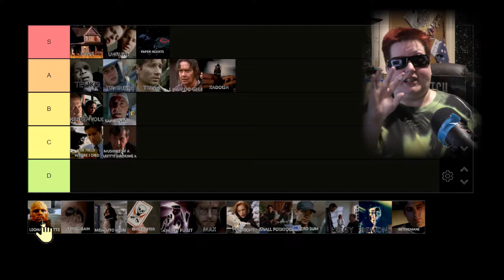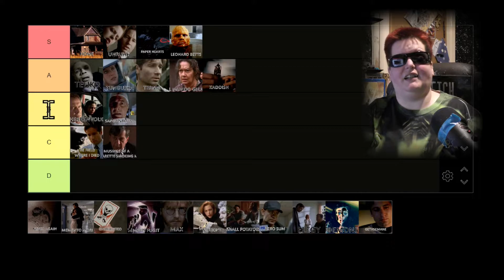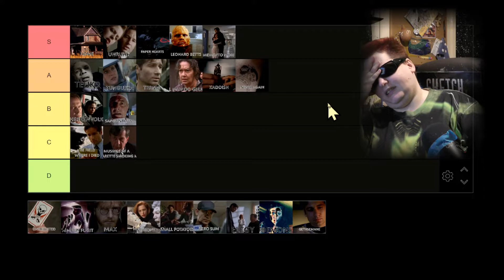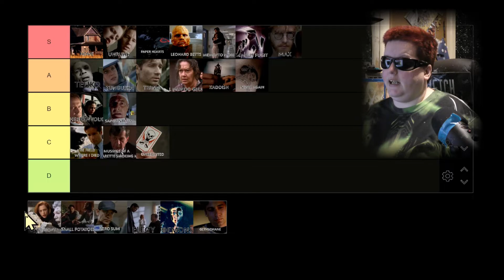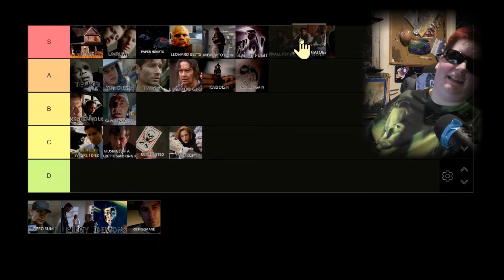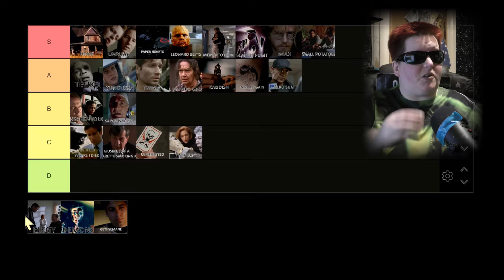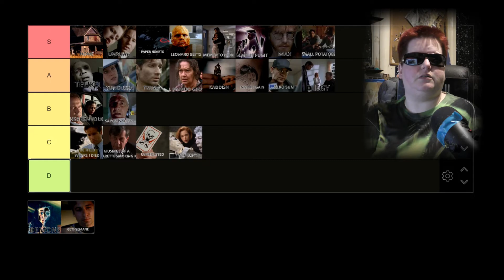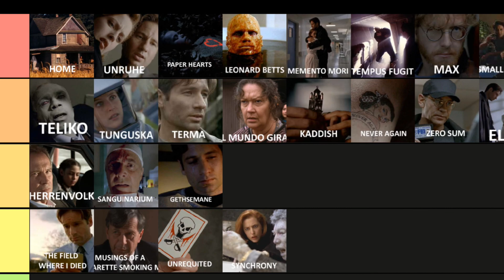Tiering 'The X-Files': Season 4 (second half)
Get those tissues ready as tiering the second half of The X-Files' season 4 means discussing the CancerArc and bidding farewell to Agent Pendrell.

This is Part 2, discussing episodes 13 to 24.

00:00 - Intro
00:17 - Leonard Betts (4X14)
11:03 - Never Again (4X13)
23:45 - Memento Mori (4X15)
36:15 - Unrequited (4X16)
42:55 - Tempus Fugit (4X17)
50:10 - Max (4X18)
53:46 - Synchrony (4X19)
59:23 - Small Potatoes (4X20)
01:08:39 - Zero Sum (4X21)
01:19:42 - Elegy (4X22)
01:31:43 - Demons (4X23)
01:41:40 - Gethsemane (4X24)